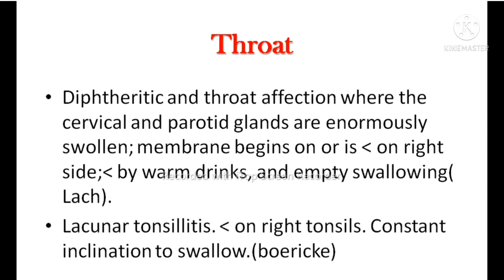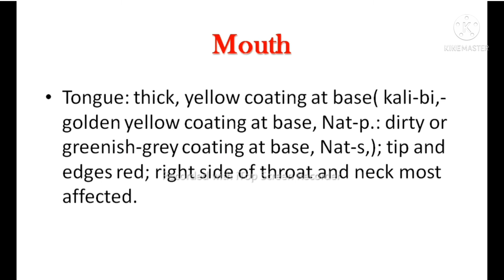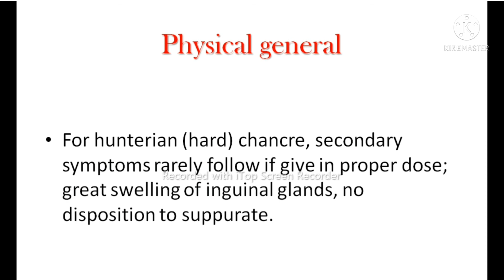MERC. IOD. FLAVUS by Rajkumar Nagar(BHMS.MD.)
MERCURIUS IOD. FLAVUS

its characteristic symptoms and comparative study based on allens key notes.

for consultation:-
kabs care Homoeopathic clinic G-15 Neha apart. opp Jila panchayat collectorate Indore (MP)

Dr.Rajkumar Nagar (BHMS, MD.)
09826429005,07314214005